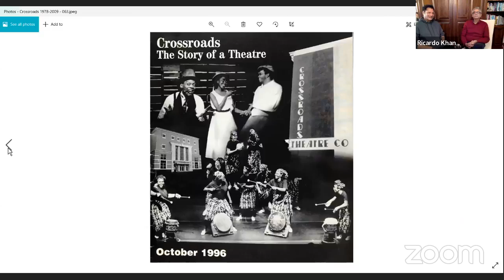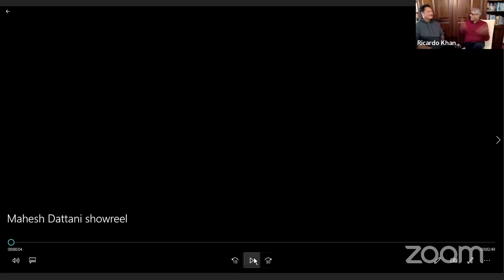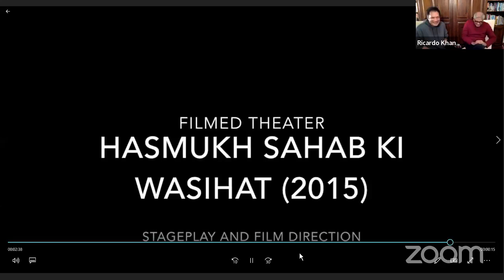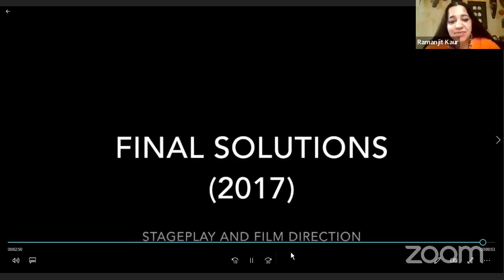'Arts Alive' Episode 6 | Conversation with Mahesh Dattani and Ricardo Khan | TCAA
A conversation between Mahesh Dattani, a renowned Playwright, Mentor and the first Sahitya Akademi Awardee English Playwright with eminent Artistic Director, Writer and Co-founder of Crossroads Theatre, USA, Ricardo Khan, as they share their experience as artists in times of changing socio-political-cultural scenario. This webinar takes place in a Hybrid situation where both the artists in conversation are in the same room in USA and the tech support and platform is operated virtually from India. This webinar marks international mobility during the pandemic.